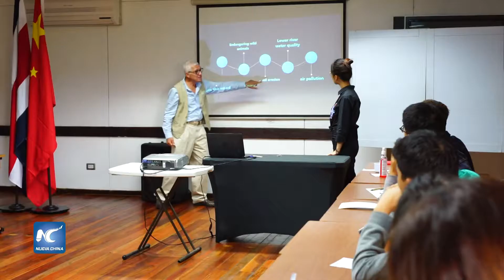Curso de sostenibilidad a estudiantes chinos en costa Rica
Provienen de China para conocer un país tropical. Diecinueve estudiantes y dos profesores se albergan en el campamento Oikoumene en Alto de Ochomogo, provincia de Cartago. Ahí se capacitan en desarrollo sostenible y biodiversidad de Costa Rica.